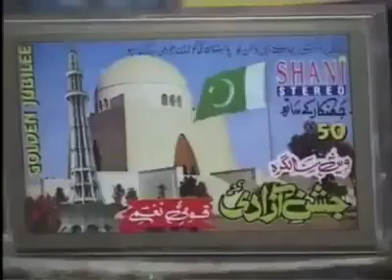Quaid Azam grand son lifestyle || poverty || discipline || Honesty